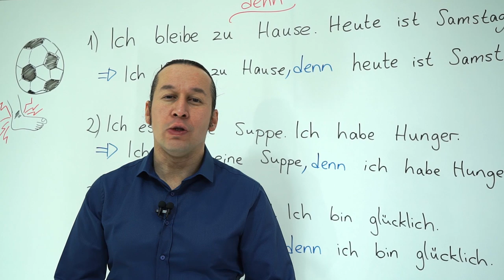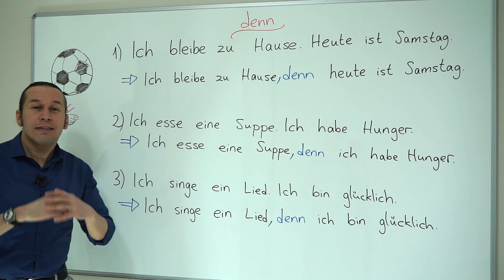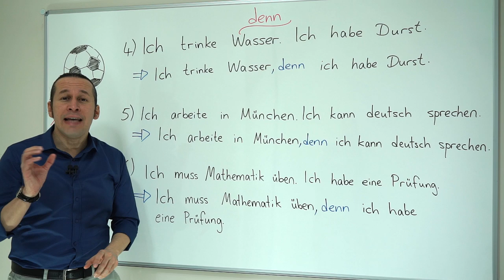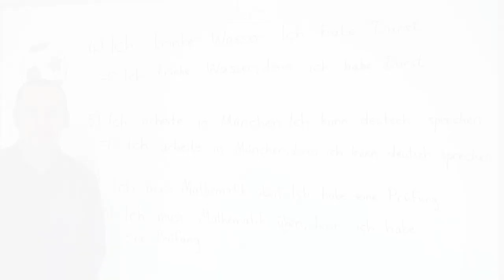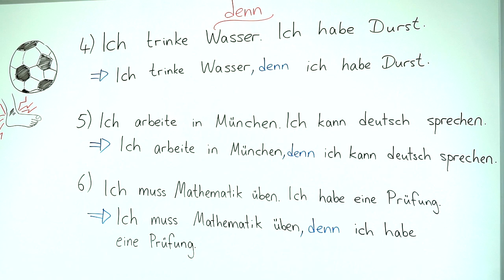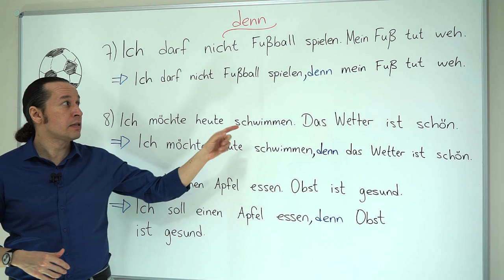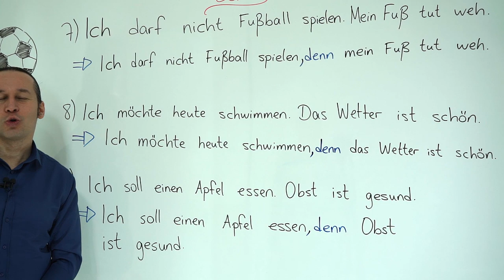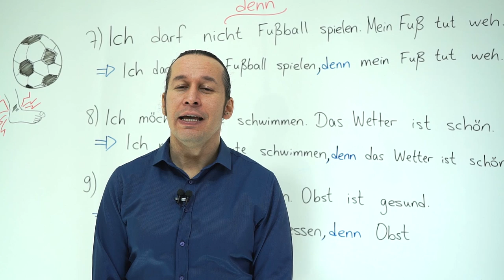Almanca A2 INTENSIV Ders - 4 Almanca'da " denn " Bağlacı ve Almanca Cümlelerde Kullanımı, Örnekler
Almanca öğreniyorum diyen herkese merhaba. Bu Almanca Kolay dersimizde, Almanca'da " denn " Bağlacı ve Almanca Cümlelerde Kullanımını örnek Almanca cümleler ile öğreniyoruz.

Her dersimizde olduğu gibi bu dersimizde de yeni Almanca kelimeler ve Almanca cümle kalıpları öğrenmeye devam ediyoruz. Almanca kelimelerin doğru telaffuzlarına dikkat edelim, doğrusunu öğrenene kadar tekrar edelim. Kolaylıklar ve başarılar.